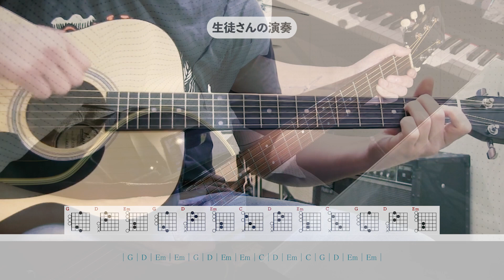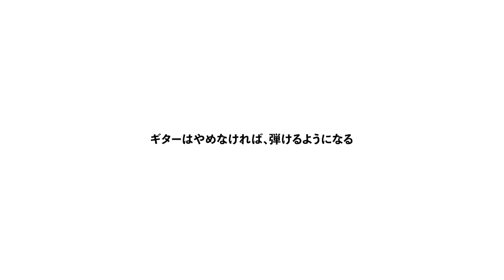ギターが弾けるようになる期間は考えるな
- LINE公式登録 -
【無料プレゼント】
‹ギター上達に役立つマニュアル›
【有料サービス】
✅チャット・アドバイス

- Message -
「どのくらいでギターは弾けるようになるのか？」
と気になるギター初心者は、多いと思います。
「一般的にギターを習得する速さと比べて、
自分は速いのか？遅いのか？」
その答えを動画で説明しています。
気になる方は、ぜひ最後までご覧ください。

Music & Guitar：Noriyuki Mizutani

「好きな曲を弾けるようになる」というコンセプトで、
ギター個人レッスンを東京都葛飾区で行っています。
小学生から高齢者までの生徒さんが好きな曲を弾けるようになりました。
確認後、追って連絡いたします。

‹お仕事・コラボなどのご依頼はこちら›